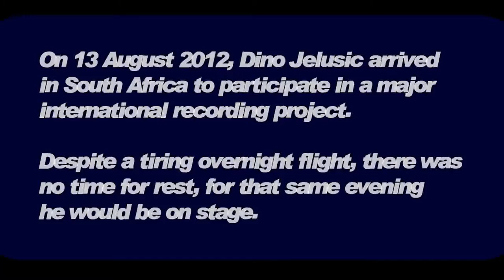Dino Jelusick - Make Believe live in Pretoria, SA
Dino was a part of big project, and this is first day of his visit to South Africa.
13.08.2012